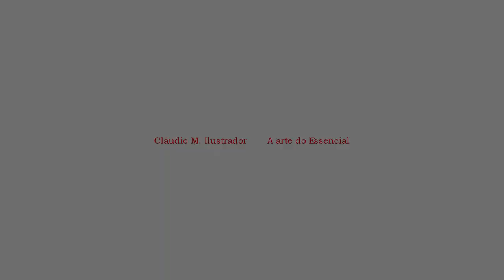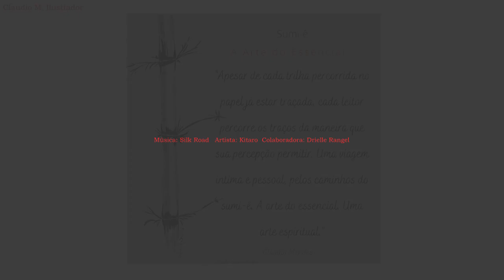Sumi-ê A Arte do Essencial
Um vislumbre da arte oriental que teve sua origem na China. O Sumi-ê foi levado ao Japão por monges budistas e se estabeleceu como uma típica arte japonesa. Uma arte temperamental que lida com as emoções tanto dos praticantes como dos contempladores. Uma arte que revela aquilo que muitas vezes os olhos não veem. O essencial.
Deixarei logo a baixo alguns links para que possam ver melhor do que a obra se trata caso se interessem.